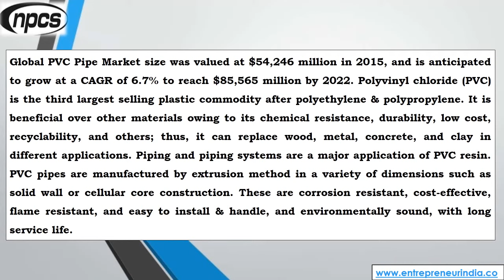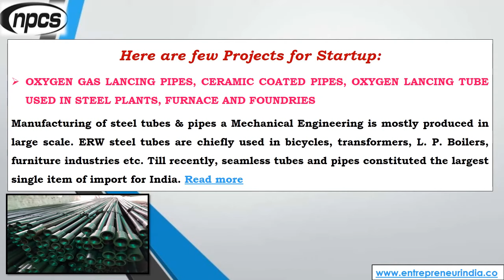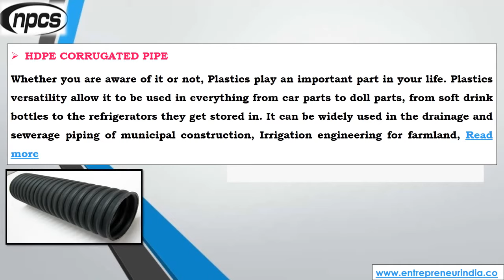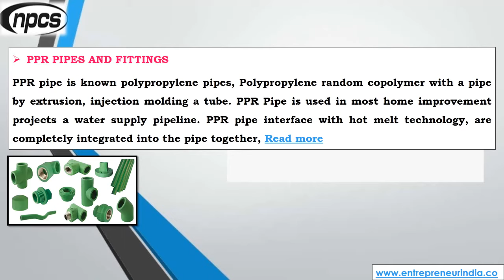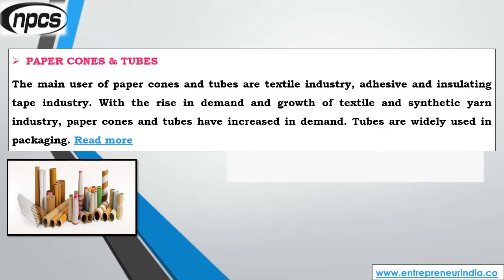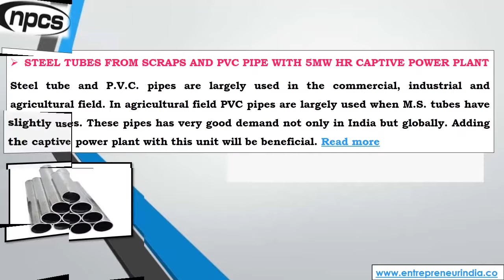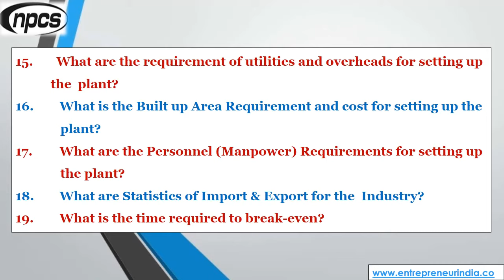Projects on Pipe & Tubes Production | List of Profitable Business Ideas.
Projects on Pipe & Tubes Production - List of Profitable Business Ideas, Best Business Opportunities, Identification and Selection of right Project, Thrust areas for Investment, Industry Startup and Entrepreneurship Projects.

The Indian Pipe Industry has been showing rapid growth for the past several years and the major reasons for the growth of this industry are increasing demand for pipes in the irrigation sector, oil and gas sector, and also the real estate industry. The demand for steel pipes such as seamless pipes, HSAW, LSAW pipes is increasing as the need for oil and gas transportation in India is growing. The demand for plastic pipes such as PVC and CPVC is also increasing as these pipes are better in quality and durability. Infrastructure development, urbanization, and the subsequent development of residential and industrial construction are facilitating the growth of the pipe industry in India.

ENTREPRENEUR INDIA
106-E, Kamla Nagar, Opp. Mall ST,
New Delhi-110007, India.